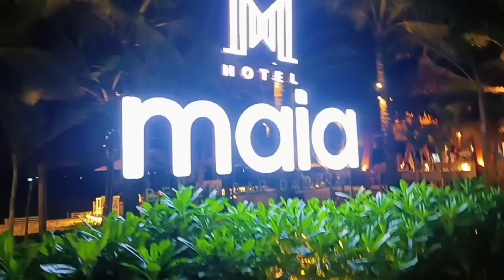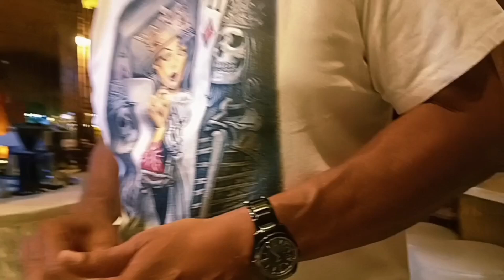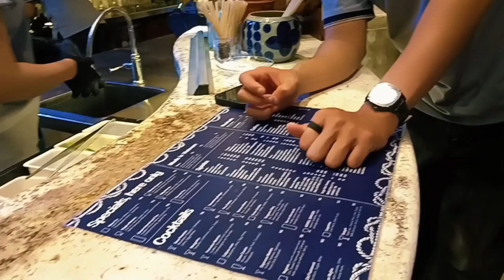M HOTEL DANANG ( BEACH BAR )